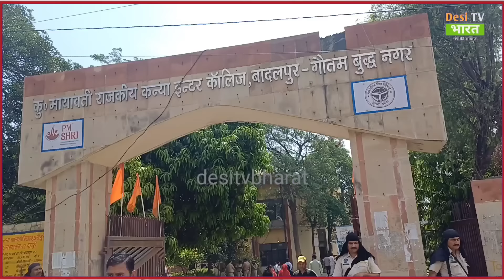गौतमबुद्ध नगर के बादलपुर में किसके पक्ष में मतदान?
Big news today
Public reaction
Loksabha election update
Desitvbharat